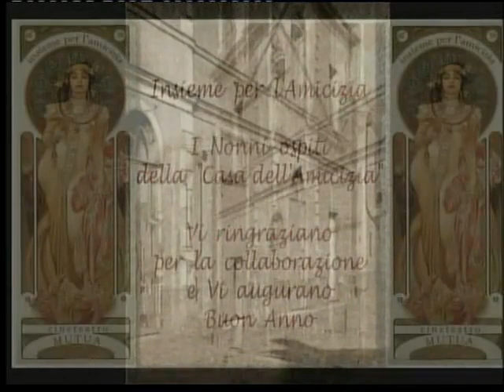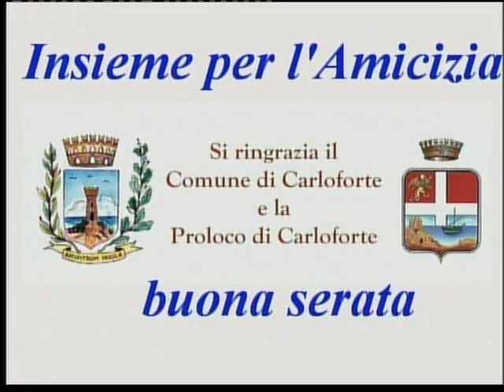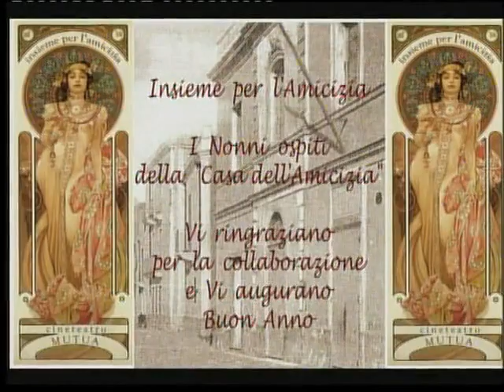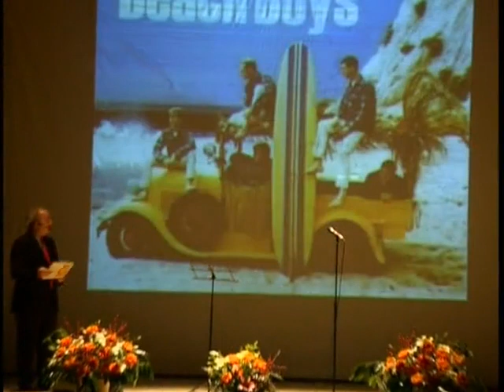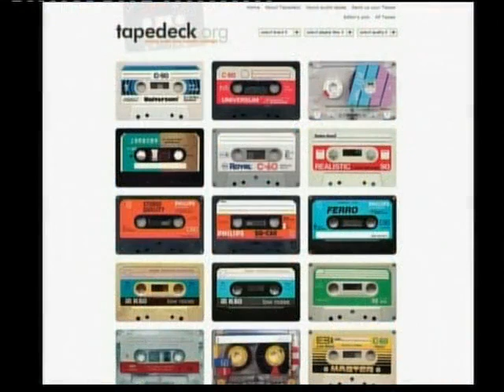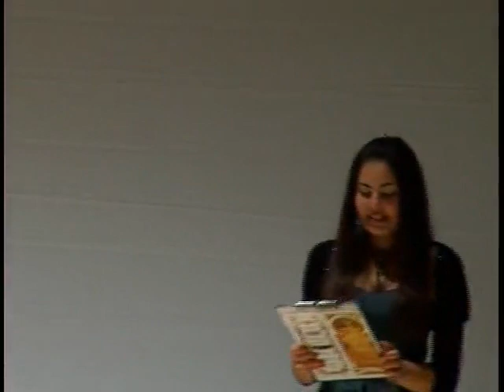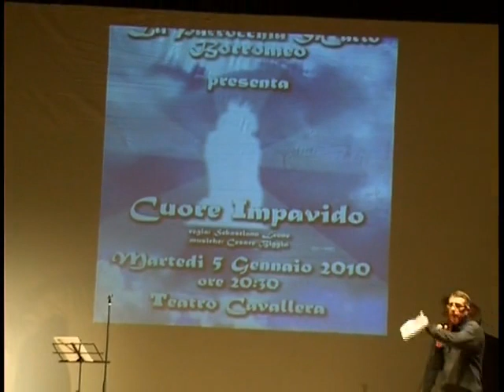INSIEME PER L'AMICIZIA - 02/01/2010 - Cine Teatro Mutua -